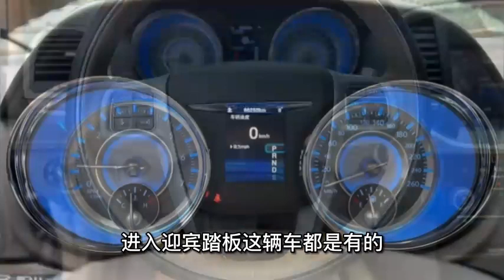刚收了一台2015年的克莱斯勒300c，看看它二手车还能卖多少钱？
刚收了一台2015年的克莱斯勒300c，看看它二手车还能卖多少钱？,本视频由玩车洋洋原创提供,6059次播放,好看视频是由百度团队打造的集内涵和颜值于一身的专业短视频聚合平台